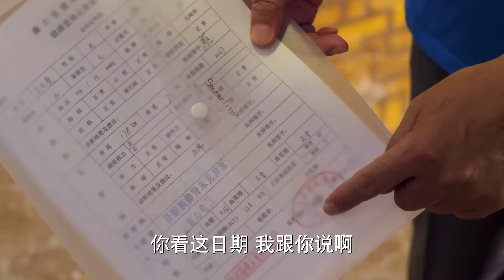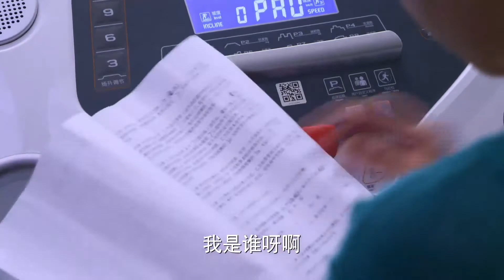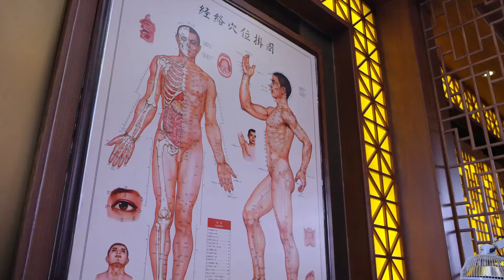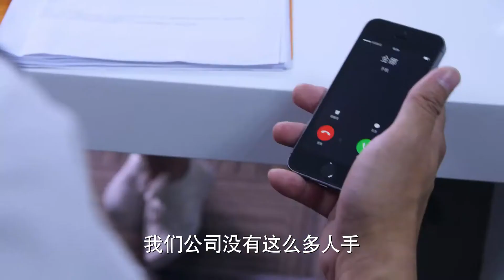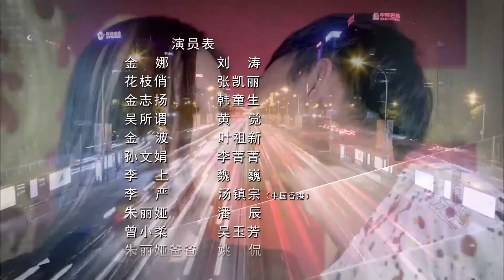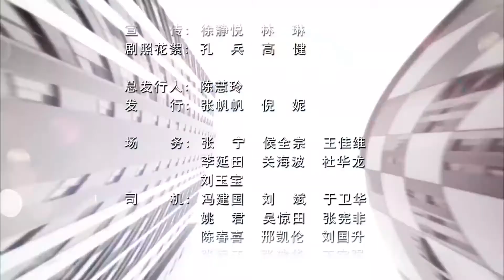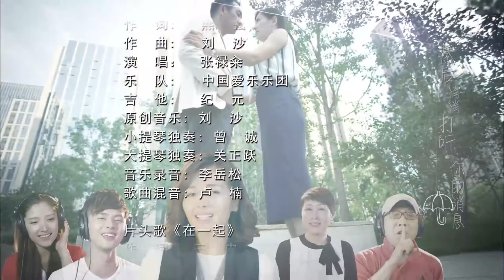2022都市爱情剧 《当爱降临时》第25集 | 二婚的高冷女神为了追真爱不顾富二代的追求一心跟着北漂暖男创造幸福（刘涛，叶祖新））